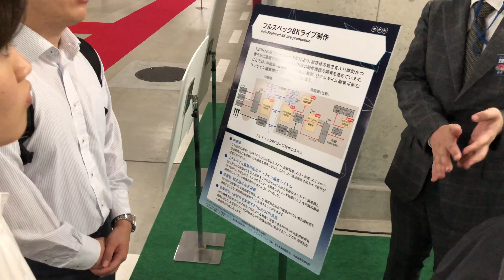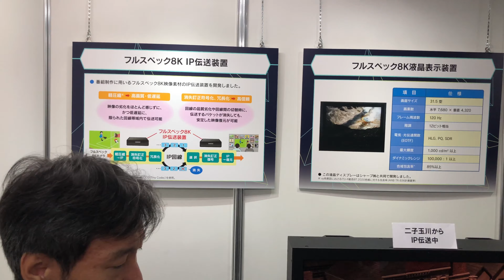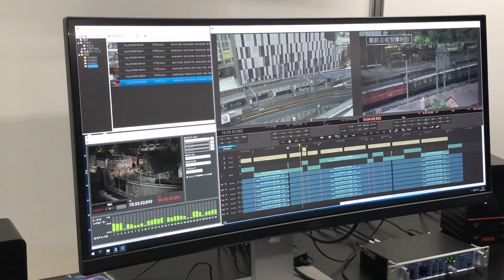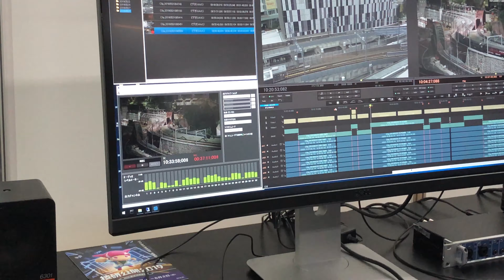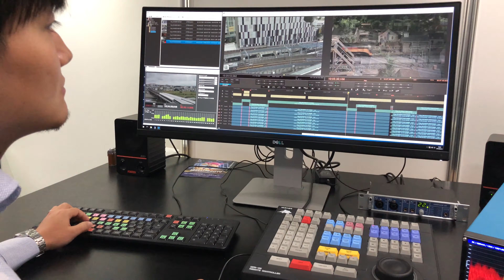フルスペック8Kライブ制作伝送実験 NHK技研公開2019 5月31日